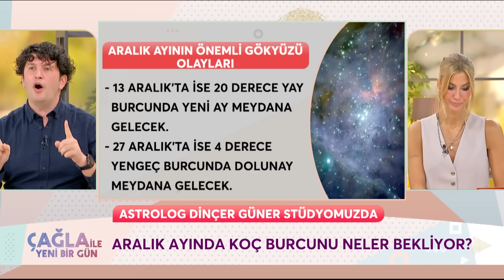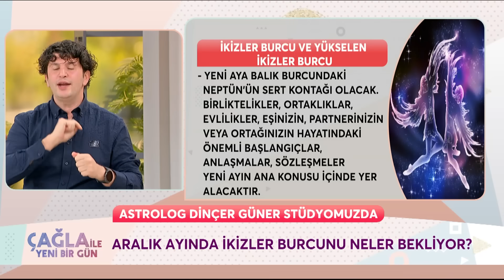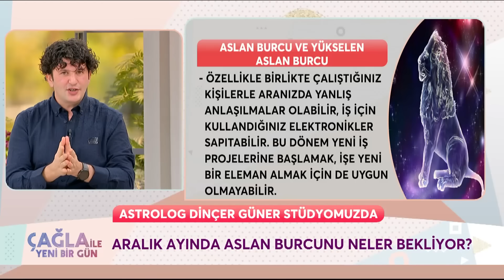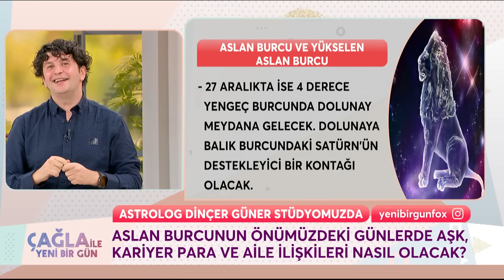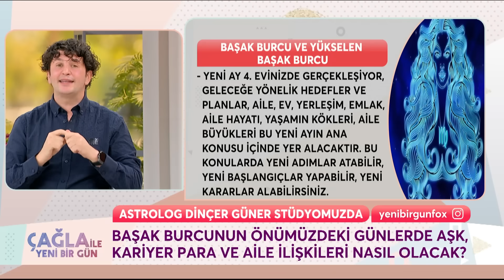2023 Yılının Son Ayında Burçları Neler Bekliyor? - Çağla İle Yeni Bir Gün 1127. Bölüm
Astrolog Dinçer Güner, burçları yorumluyor. YILI MUHTEŞEM KAPATIYORUZ!

KÜNYE
YAPIM: PROVİZYON MEDYA
YAPIMCI: UFUK COŞKUN
SUNAN: ÇAĞLA ŞIKEL
TÜR: KADIN KUŞAK PROGRAMI